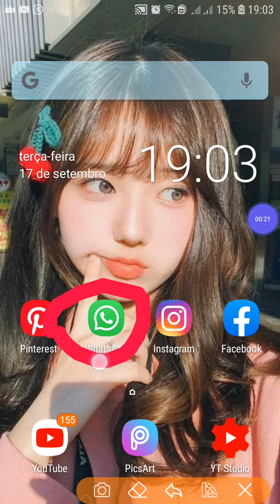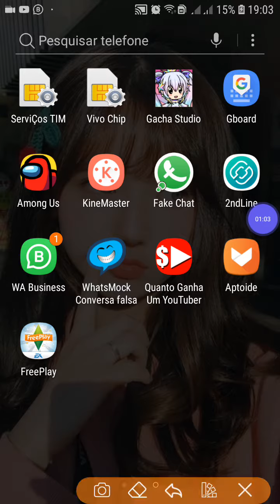{Dizendo so não no among us}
Screen Recorder
Este é meu vídeo gravado com Screen Recorder. É fácil gravar sua tela e fazer transmissão ao vivo.